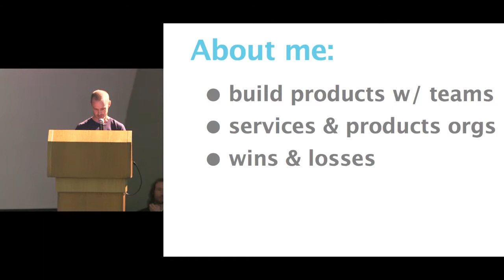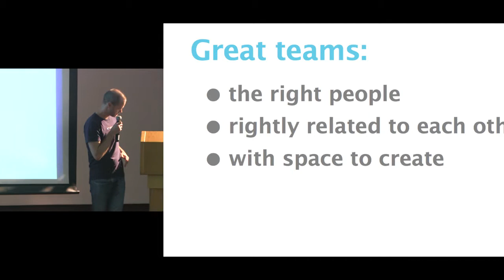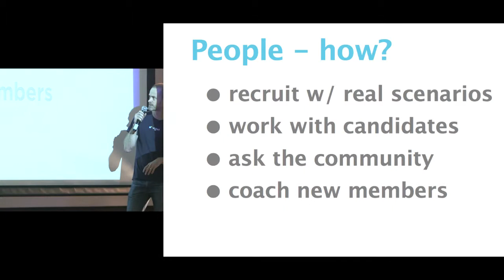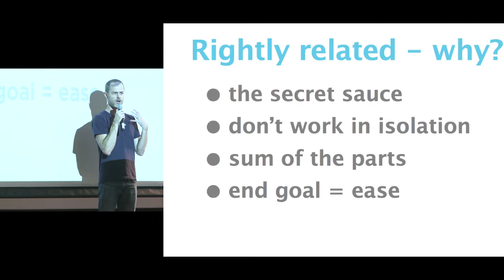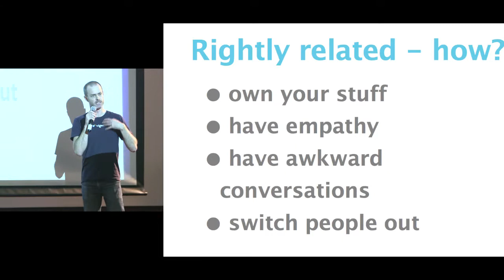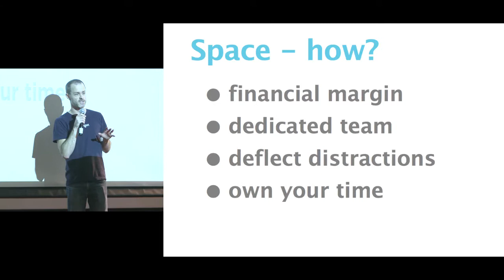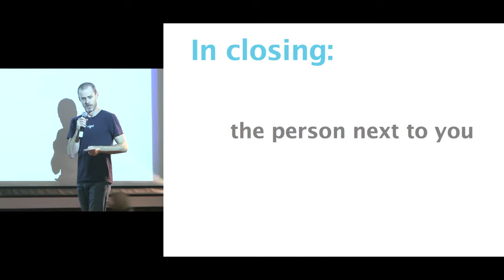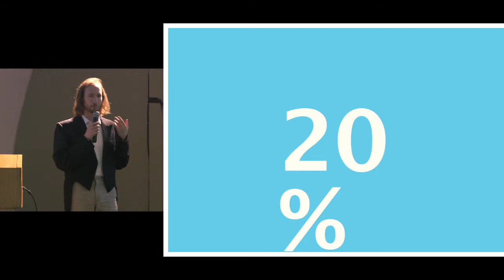Ben Adlard and Simon Cross - Scaling Happiness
Simon and Ben will discuss their experience building Vumi, an open source mobile messaging platform that's built for scale. The talk will explore how to create an environment where team members can effectively build and manage a complex software product, while existing in a challenging client-driven services organization.

Simon enjoys exploring details and finding ways to make the world a better place. From a childhood filled with weekends on the rocky beaches of South Africa's west coast and fortuitous early access to the GW-BASIC reference manual, he made his way through high school and into academia, where he spent a lot of time learning details like quantum mechanics and general relativity. Somehow he completed an MSc in Applied Mathematics, despite discovering the wonders of Linux and open-source software in the middle. Since leaving academia, Simon has written code for a variety of commercial and scientific projects ranging from online newspapers to petrochemical companies and from bioinformatics to radio astronomy. In his spare time Simon contributes to and maintains a number of open source software projects, writes the odd computer game or two, engages in old-fashioned pen-and-paper gaming and tries to get out to the swimming pool or squash court every now and then. Simon is currently the lead developer of Vumi, a scalable mobile messaging platform developed by the Praekelt Foundation and recently organized the first two PyConZA conferences.

Ben Adlard creates environments that enable talented people to build cool stuff. Recently back in South Africa after a 14-year stint in the States, Ben now runs product for Vumi, an open source mobile messaging platform, owned by the Praekelt Foundation. When not on IRC, Ben's typically trying to keep up with his two (soon to be three!) kids.